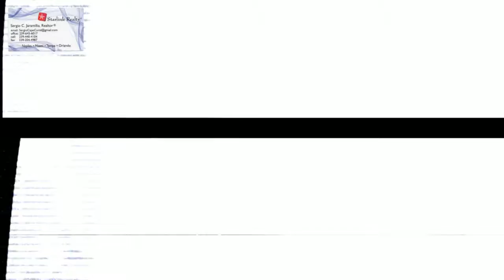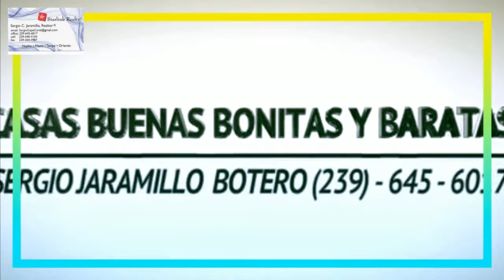VENTA, COMPRA DE CASAS.APTOS,LOTES, REMATES DE BANCOS,FINANCIADAS.FLORIDA